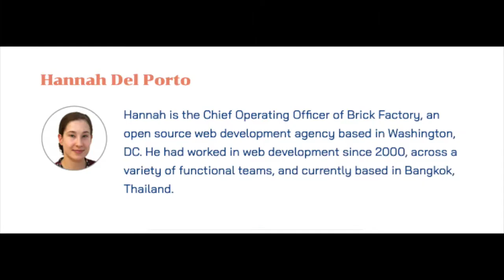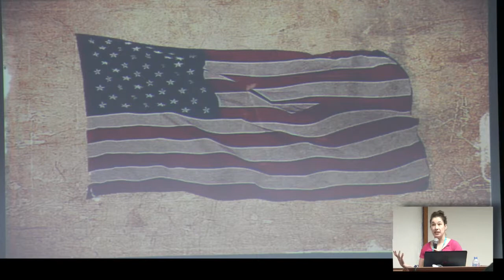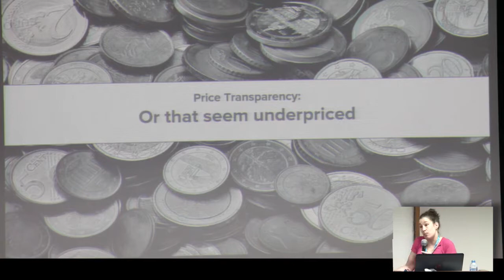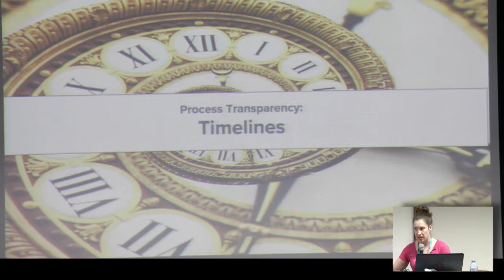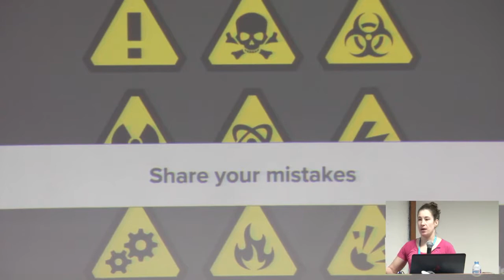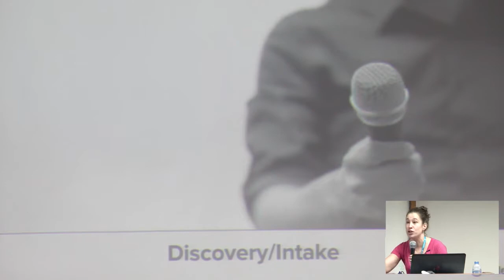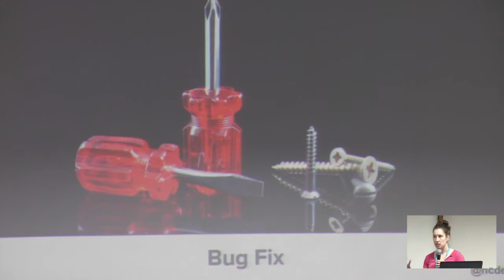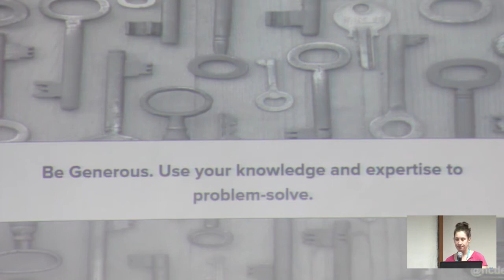Hannah Del Porto: Client Management: Building Happy, Healthy Client Relationships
This session will focus on: Identifying and managing client fears
, Educating clients on the development process and the value of developers
, Setting expectations with clear and timely communication
, Defining project scope, deliverables and two-sided timelines
, Managing conflict
, Building long-term client partnerships